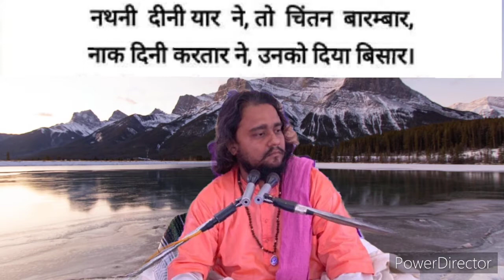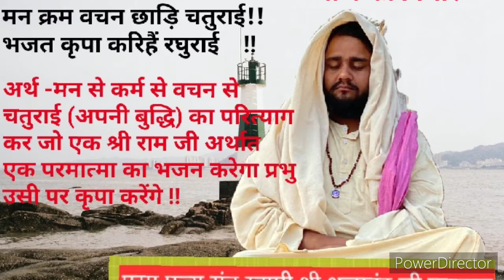श्रीरामचरितमानस भाग 21 अयोध्या कांड हिंदी टीका स्वामी श्रद्धानंद जी महाराज परमहंस आश्रम पटना